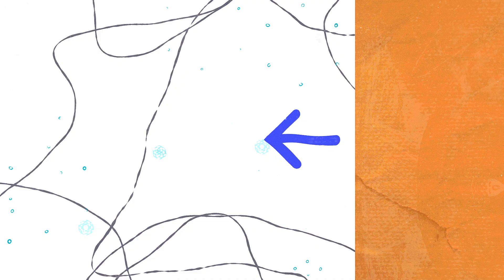GLC tozalezy Warianty sprawozdania finansowego.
Wybór wariantu sprawozdania finansowego.
Czym kierować się przy wyborze wariantu sprawozdania finansowego? Mikro, małej czy dużej - który wariant jest najbardziej korzystny? To zależy! Od czego? Co mówi ustawa o rachunkowości?
Zapraszamy do wysłuchania rozmowy ekspertów GLC - Katarzyny Plucik oraz Adriana Pękalskiego.
Jeśli masz pytania, poszukujesz audytorów oraz biegłych rewidentów, którzy dokonają sprawozdania sprawozdania finansowego Twojej firmy - zapraszamy do kontaktu: